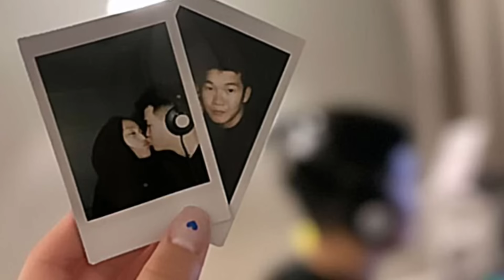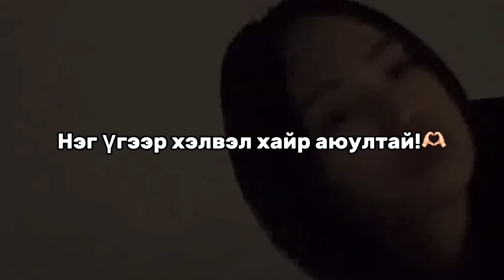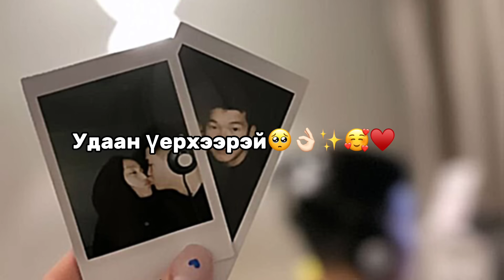“Gangbay” Ahh Ahh✨❤️‍🩹( lyrics video)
Gangaa&Mino hoyrdoo amjilt udaan uerheerei!🫶🏻🫶🏻🫶🏻 like sub aa martvaaaa!🥰♥️